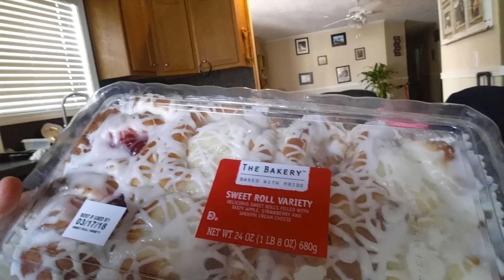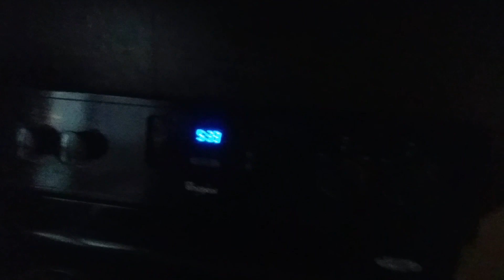Y'ALL MEET THE NIECE!!! 😄